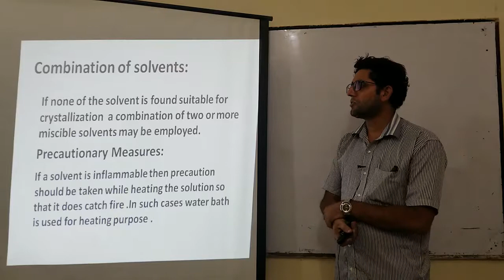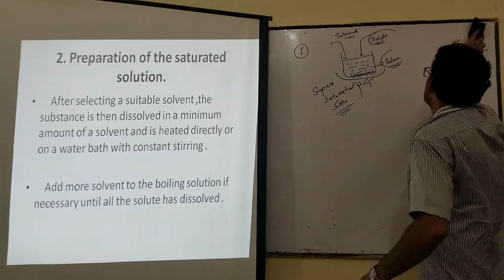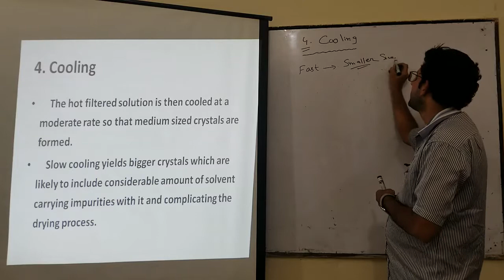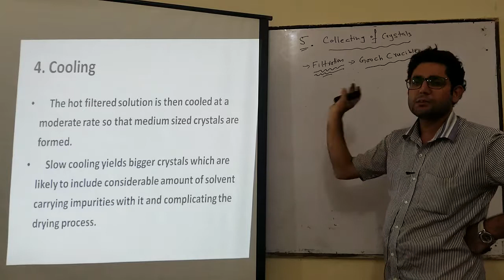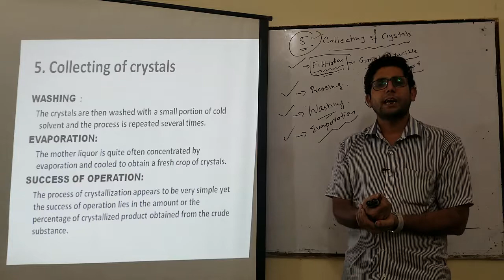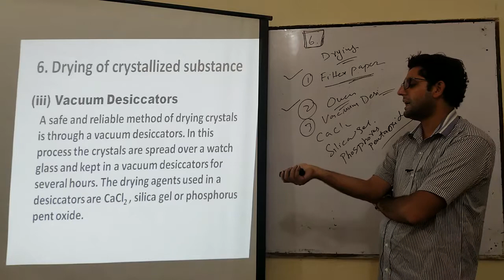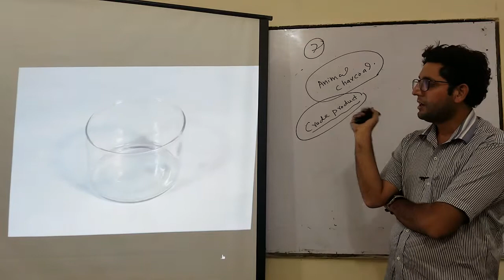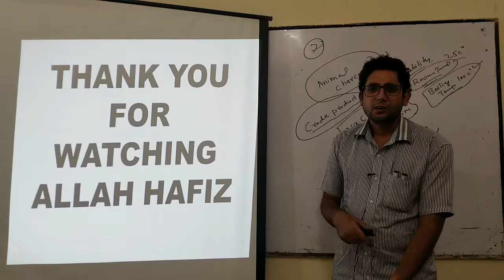Chemistry 11 Chapter 2 Lecture 4, Topic Crystallization part II.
Chemistry 11 Chapter 2 Lecture 4, Topic Crystallization part II. By Tahir Mehmood Rao